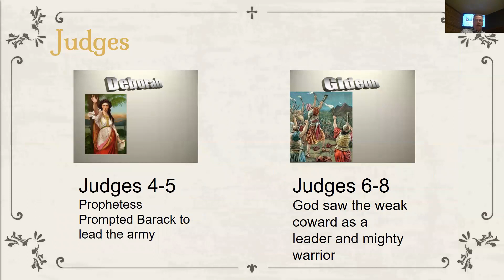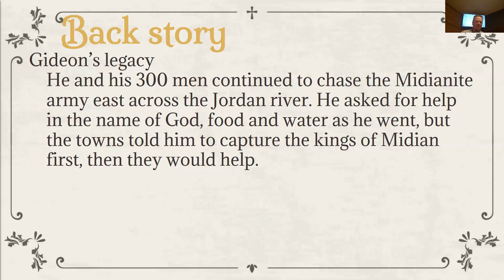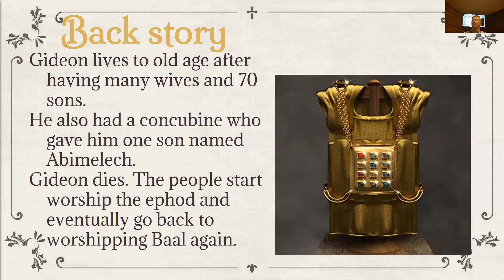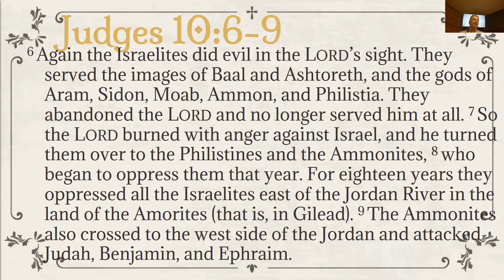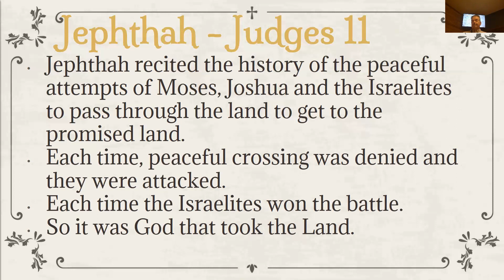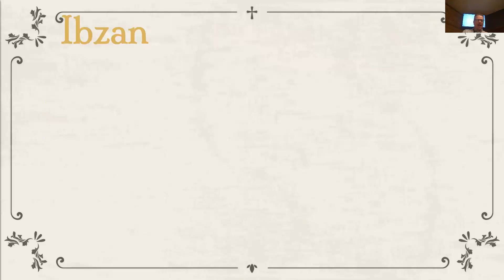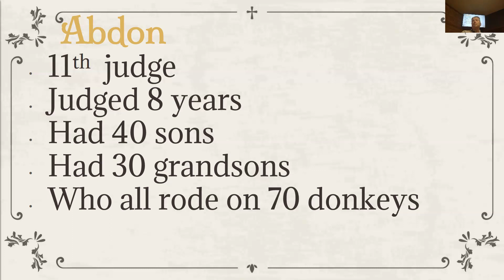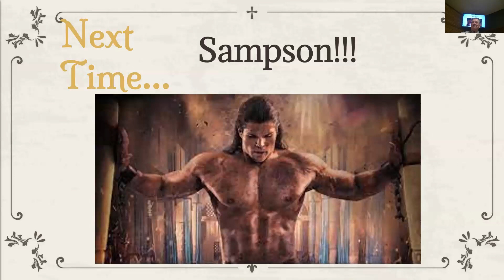Adult Bible Fellowship 13MAR22 Minor Judges and Jephtheh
Minor Judges. It makes you think that there's not much point looking at them. But, God put scripture together in its entirety. Nothing is by chance. We do have a lot to learn. Don't make promises rashly even if for a good cause. Just ask Japtheh